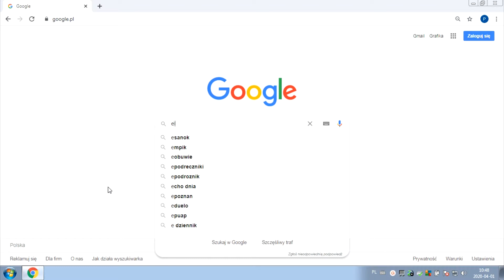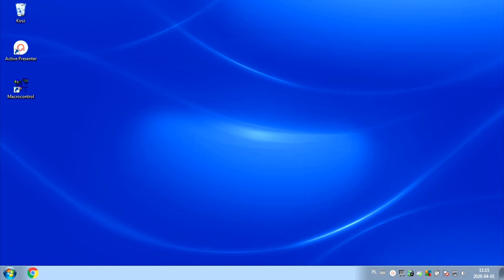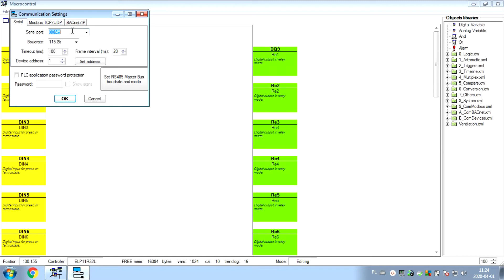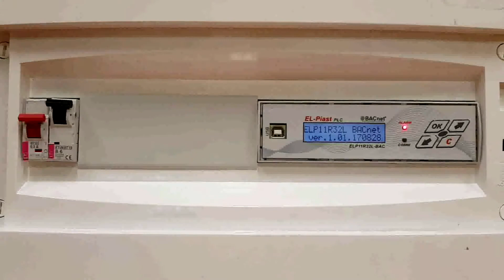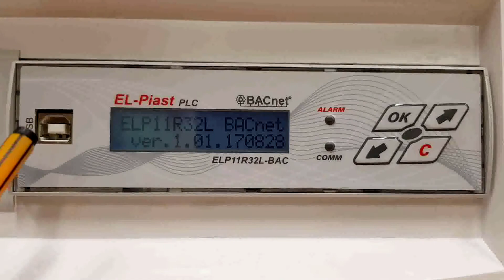EL-PIAST #1 Podstawy programowania